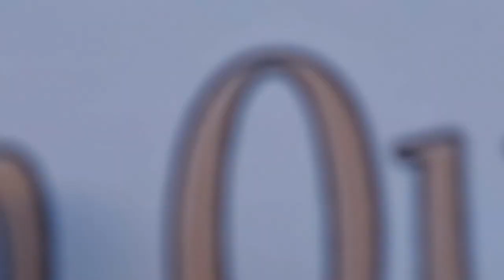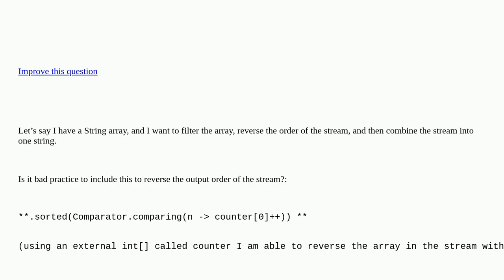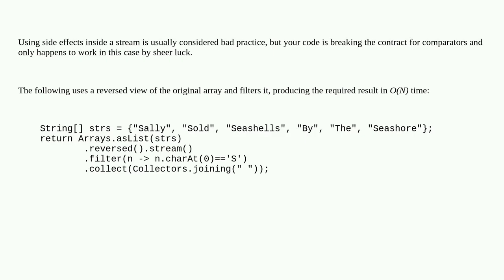Is this a bad practice when using streams in Java? closed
A special thanks goes out to the community

  java java-stream